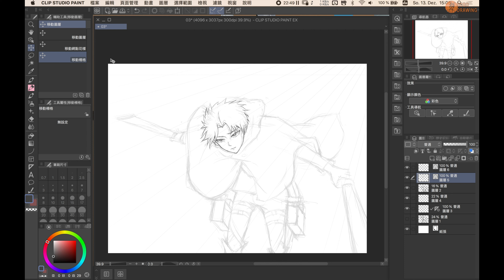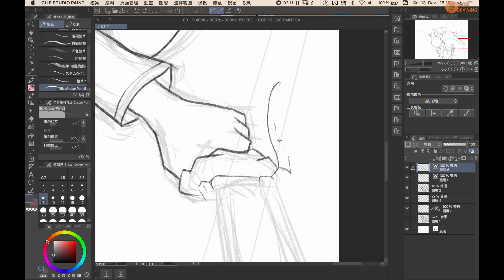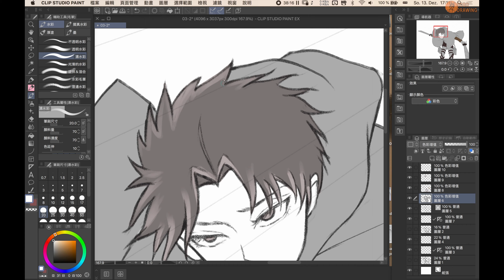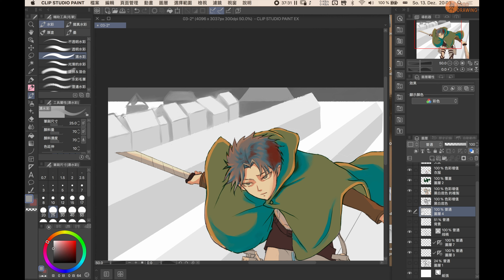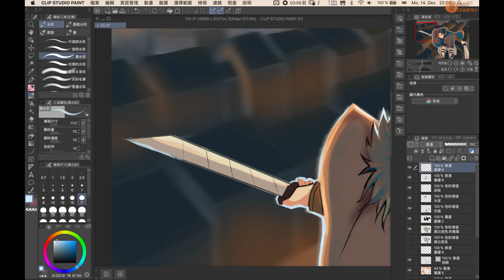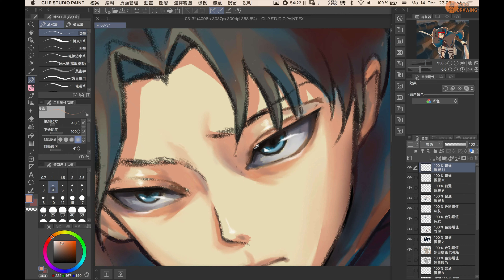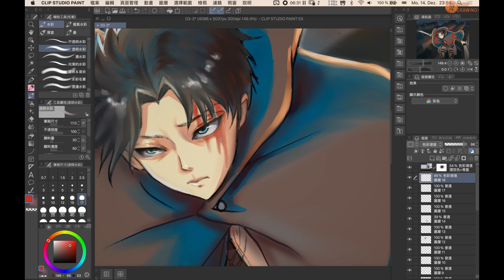【Speedpaint】Drawing Levi Ackerman with Clip Studio Paint - Attack on Titan 利威爾 兵長